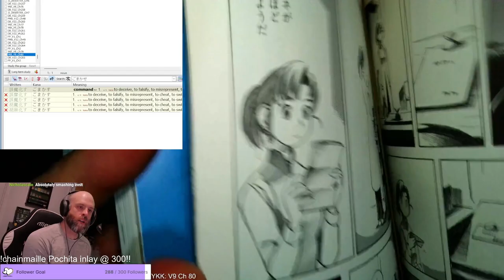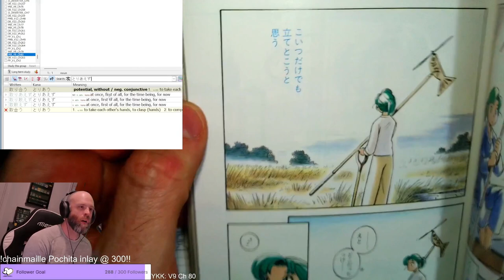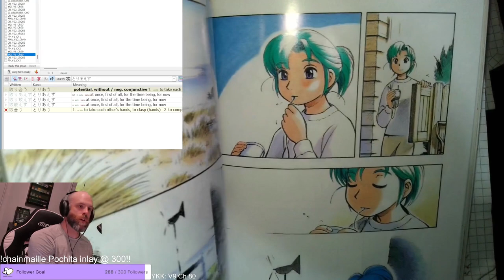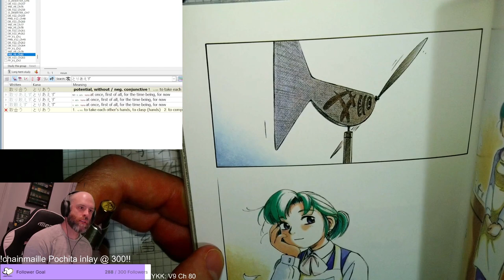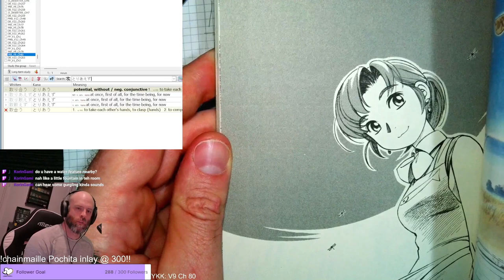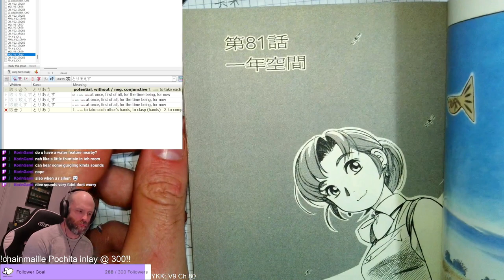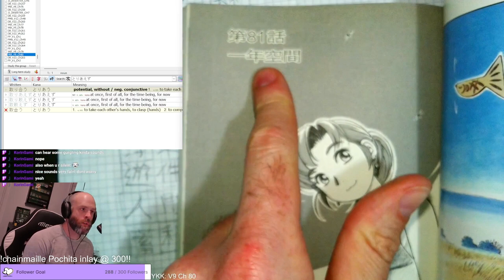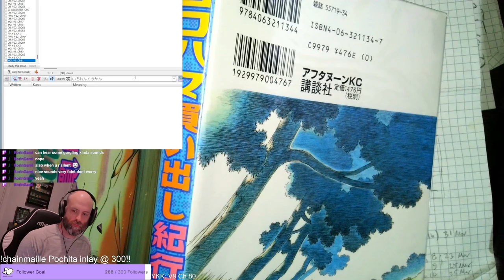Yokohama Kaidashi Kikou Chapter 80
Reading through Yokohama Kaidashi Kikou in Japanese!

We've been reading YKK since December 2022, and we're currently more than halfway through the series. Unfortunately the earlier episodes are lost, but the series was too charming not to put them up for those that want to try reading through the Japanese.

Reference: I am using a fan translation at chapmanganato as a reference.